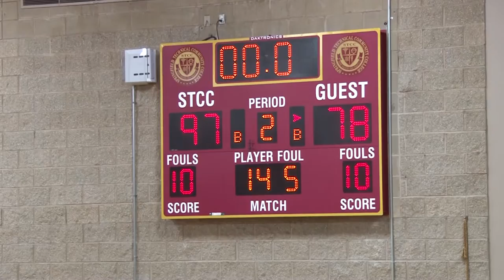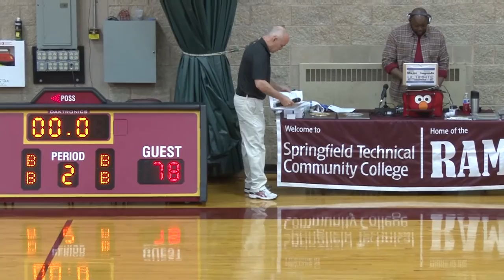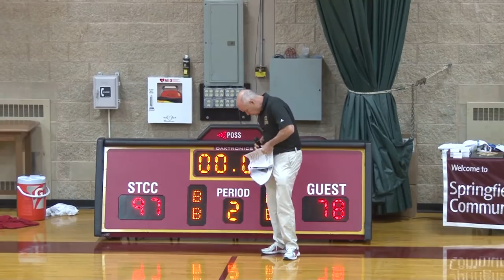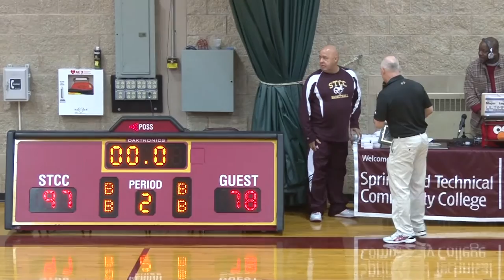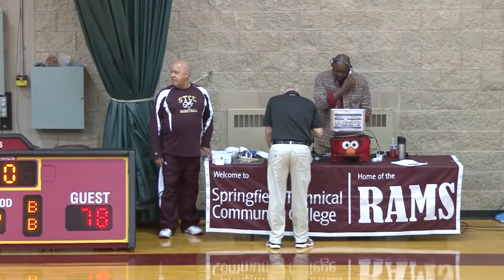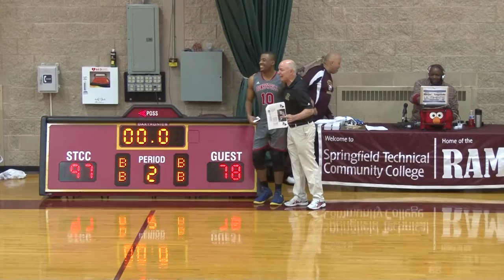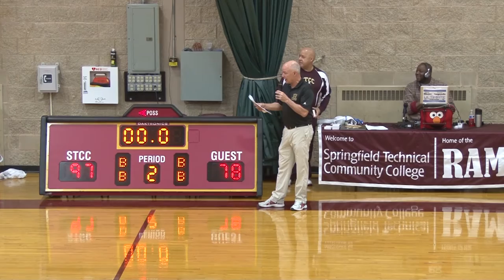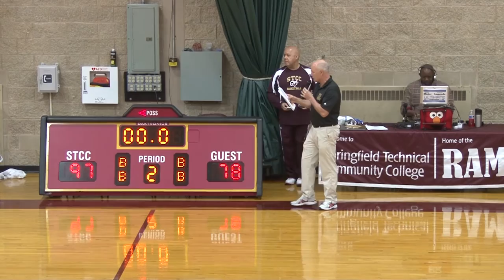NJACC Region XXI Championship - Bayhawks vs Bunker Hill 2-28-2016